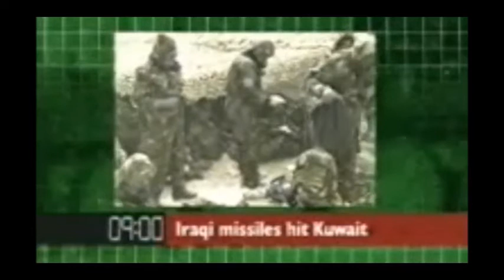BBC News at Ten with Huw Edwards (Thursday 20th March 2003)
Baghdad this evening. After a heavy bombardment, on the day the war started in Iraq. American and British troops are in action on land, sea and in the air.
The opening and closing titles of the Ten O'Clock News in it's extended bulletin with Huw Edwards.
Date of Broadcast: Thursday 20th March 2003.